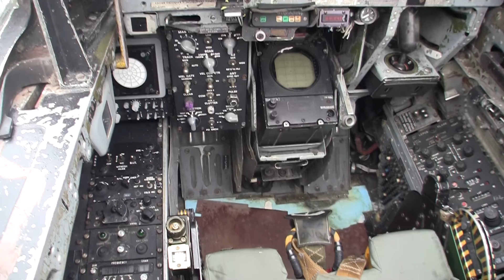A brief look at the back seat.